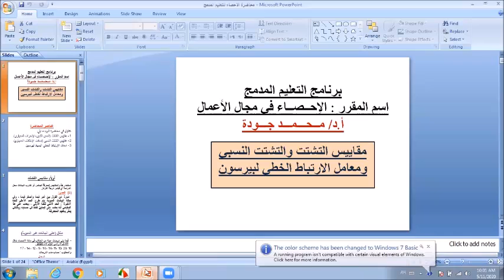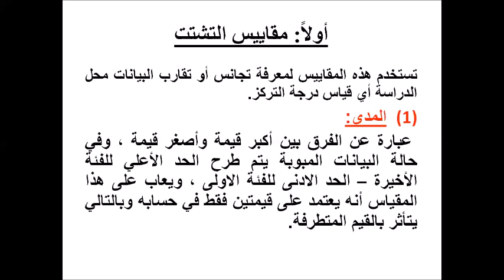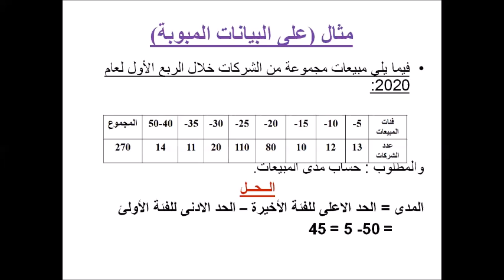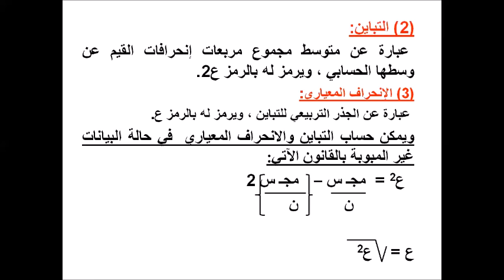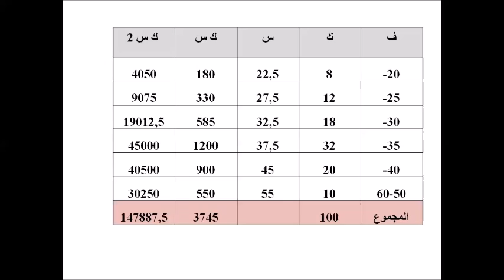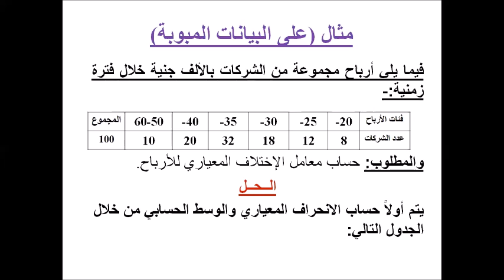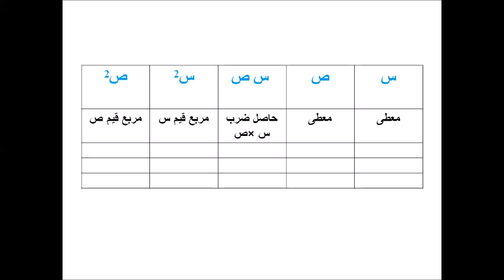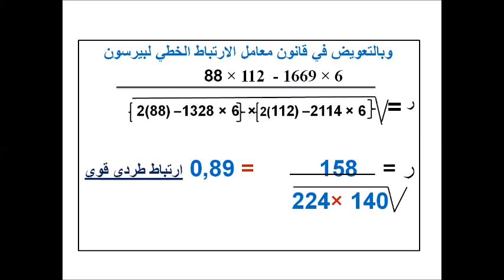الإحصاء في مجال الأعمال جزء 1 محاضرة 3 أ د محمد جودة 203 علوم أعمال تعليم إلكتروني مدمج